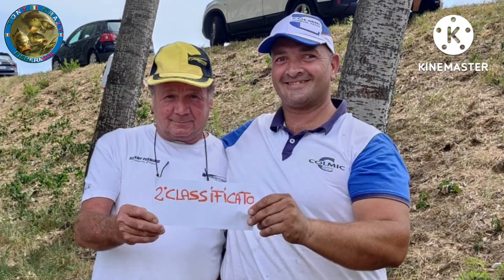Spinadesco, 14 Agosto 2022, gara di prova, pesca al colpo. Tanto divertimento.